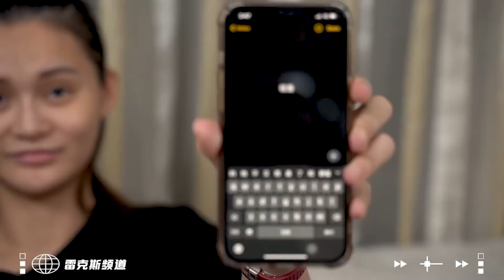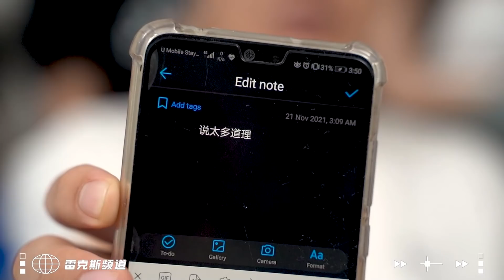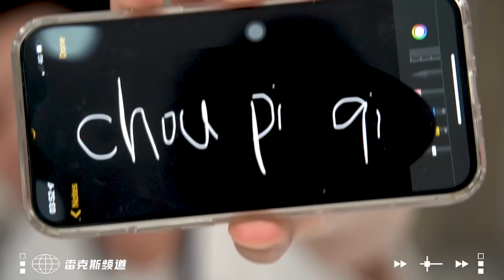情侶默契大考驗part II ，所有情侶都是臭脾氣？ Ft.Charles/Mona/Meiyu/Mr.One/Sandra/YiiYii/Panda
嘉宾IG : charlest33
               monanananana_
               yiiyiitan
               sandra.clw
               strawberry.meiyu
               mrone_94